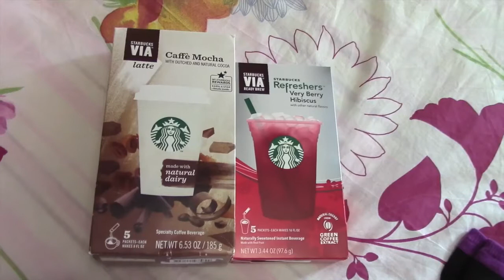American Haul! | Chibiistheway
Purtroppo non sono stata io in America ma mia sorella ed ecco quello che mi ha portato :) Ci sono tante cose stupende a tema Stitch, Attacco dei giganti e Starbucks ^^